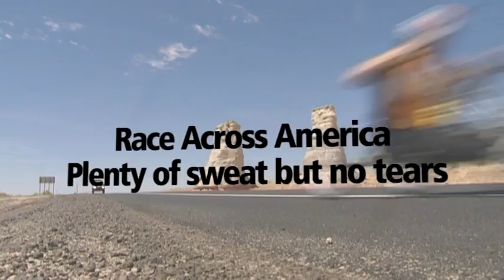Trailer - paraEmotion magazine 06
Take a look inside paraEmotion, the monthly magazine on ParalympicSport.TV with many exciting features around Paralympic Sports.

Watch and enjoy edition 06.